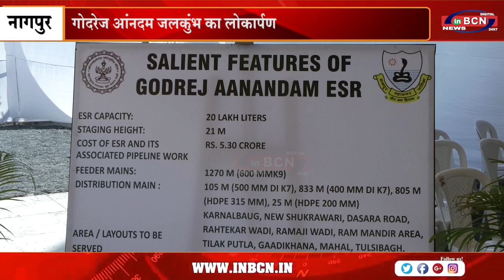गोदरेज आंनदम जलकुंभ का लोकार्पण ..INBCN NEWS